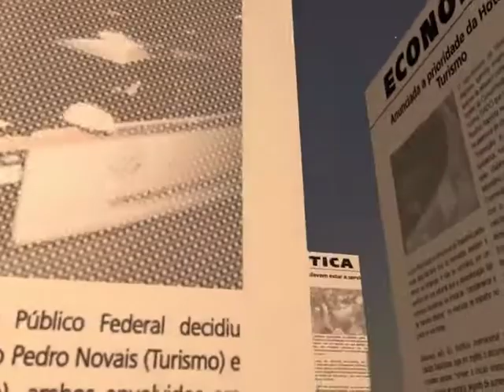Malange: Crianças que estudavam de baixo de árvores ganham uma escola | TV Zimbo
Uma escola construída de raiz no sector do Lau, em Malange, vai albergar mais de 200 crianças que até então estudavam de baixo de árvores.

No tempo chuvoso era difícil manter a rotina escolar.